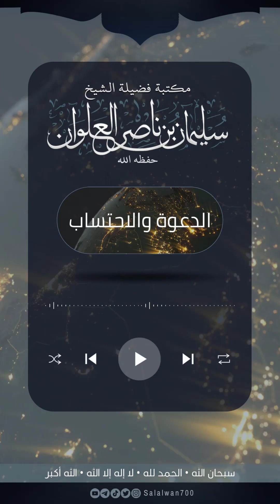الصبر على أذى الناس وطرق التعامل معهم | الشيخ سليمان العلوان